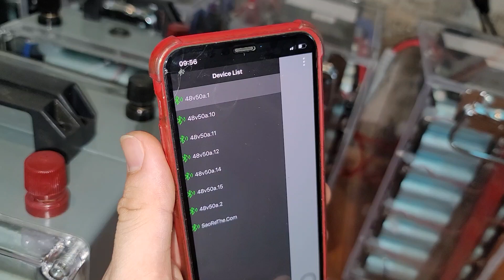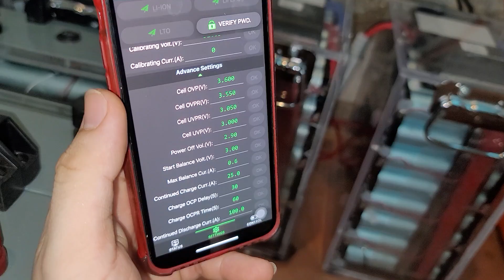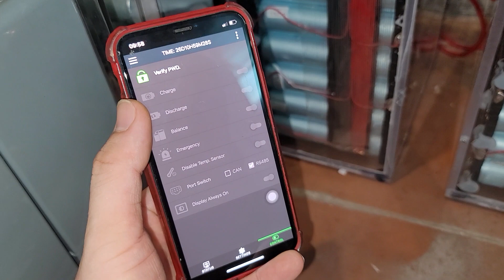Bình ắc quy thế hệ mới giúp hòa lưới lux growat deye chạy siêu bền, điều khiển qua app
Bình ắc quy thế hệ mới giúp hòa lưới lux growat deye chạy siêu bền, điều khiển qua app điện thoại, khóa nạp xả, khóa cân bằng, tăng tuổi thọ thiết bị